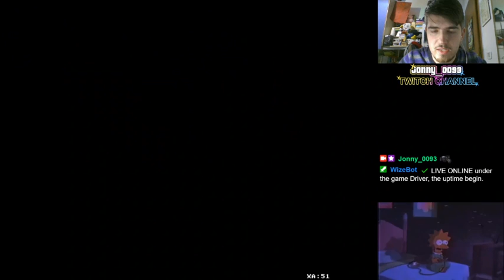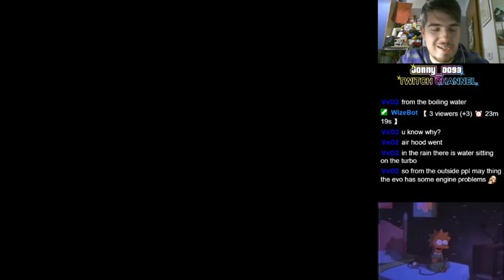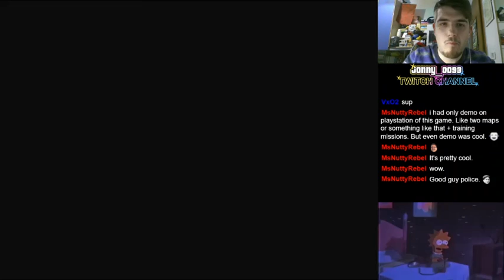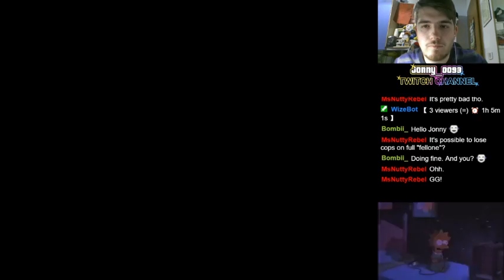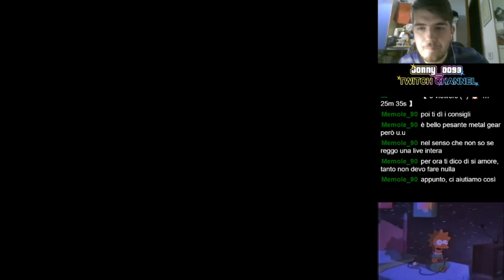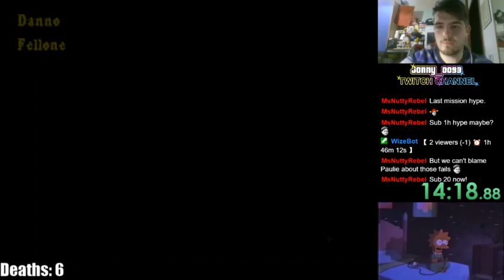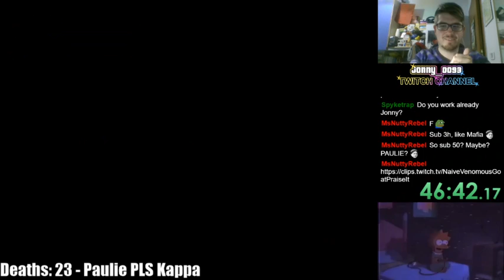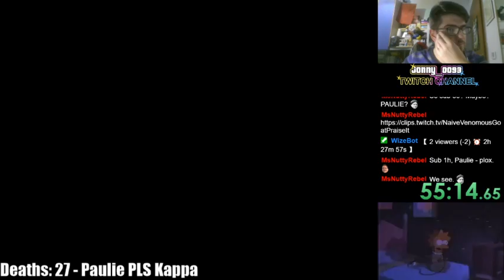In evidenza: Driver : Jonny is the wheelman :D - Part 2/2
Second part of Driver : you're the wheelman.. LAST MISSION RECORD (Kappa) -- Watch live

- SUPPORT ME -
If you want to support me and offer me a coffee ( I like to call that way ) you can do it using this link :)